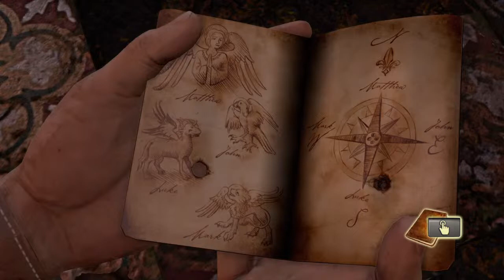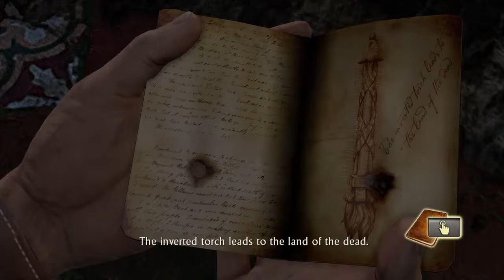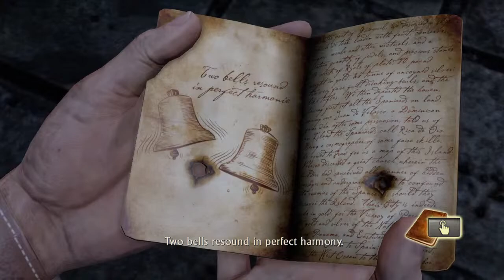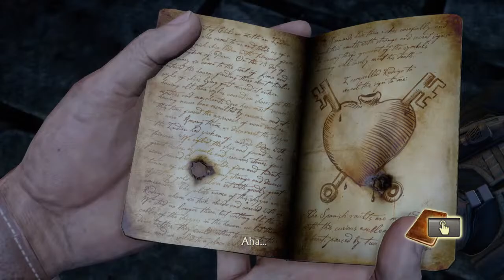Pete Plays: Uncharted: The Nathan Drake Collection on PS5 - Part 4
In this video I play Uncharted: The Nathan Drake Collection (PS4) on PS5.